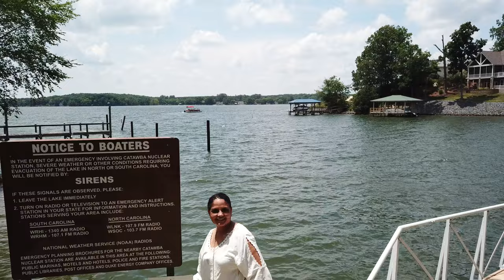2022 USA / Canada Trip - Shree Swami Ramanand Sant Ashram is Non Profit 501 (c) (3).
June 8, 2022 - Fort Mill, SC - Boating at Lake Wylie with Shree Sad Gurudev and Ramayaniji Maharaj Drone Video.